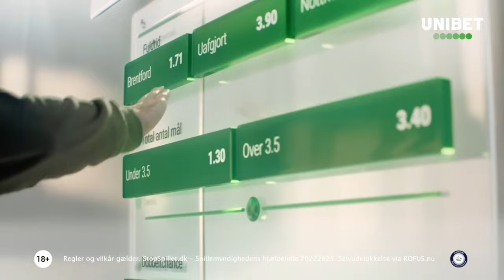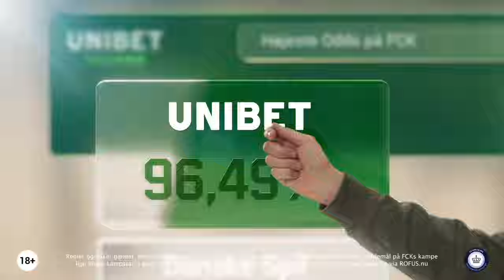FREMTIDEN: ENDELIG EN SEJR TIL U19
Den forgangne uge bød også på tre point til U17-holdet.

Velkommen til Fremtiden – Copenhagen Sundays ugentlige program, hvor vi tager F.C. Københavns U17- og U19-hold samt den øvrige talentafdeling under kærlig behandling.

Efter en svær periode tog F.C. Københavns U19-drenge en sikker sejr, hjemme over AaB.

Og også U17 kunne i ugens løb synge en lidt for sjælden sejrssang

Vi har talt med holdenes trænere og Steen O.G. og Aw taler desuden om kampene og om spillertilgang til U17.

Se med her:

Værter: Mathias Aw og Steen O.G.
Optaget den 9. maj 2024.

Vi kan kun udgive Fremtiden takket være vores støttemedlemmer. Det kan du læse mere om vores støtte/medlemsprogram her

Prod.: Copenhagen Sundays.
Partner: Unibet og ProTreatment.